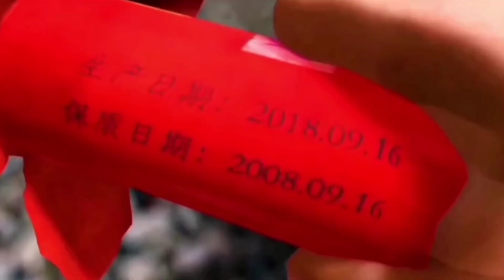熊出没搞笑片段🌚